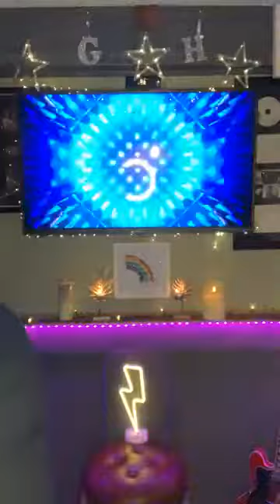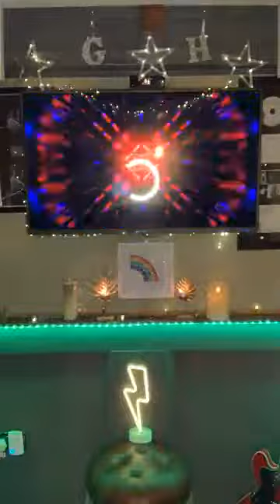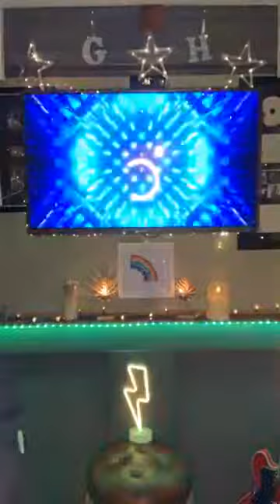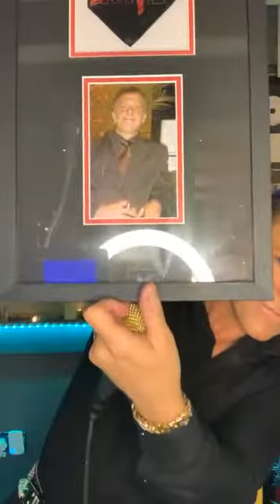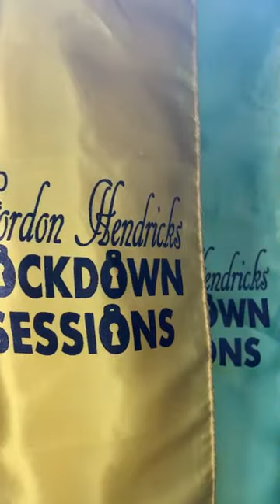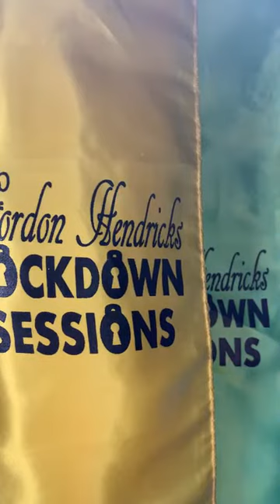Gordon Hendricks is Elvis lockdown live feed 10/4/21 part 2